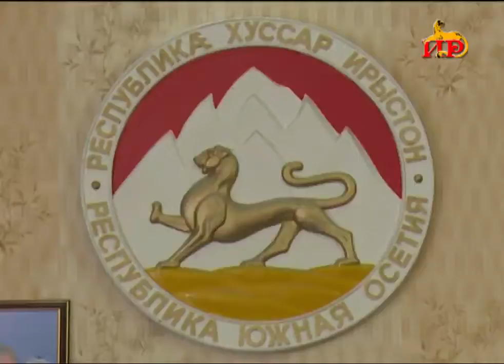В Цхинвали цена на социальный хлеб с сегодняшнего дня повысилась на два рубля